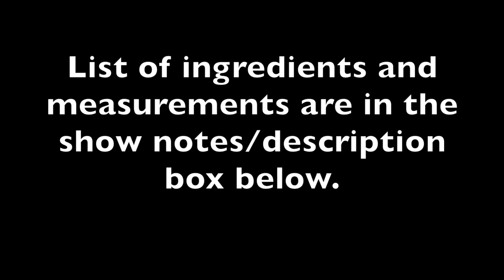LECHON MANOK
List of Ingredients for LECHON MANOK

5.5 lbs Whole Chicken
1 whole head of garlic
Half of a medium-size Lemon
Half of medium-size Yellow Onion
3 Spring Onion
1 tbsp - 2 tbsp Salt (adjust accordingly)
1/2 tsp Ground Black pepper

6 tbsp Butter (softened)
7 cloves Garlic (finely chopped)

***NOTE***